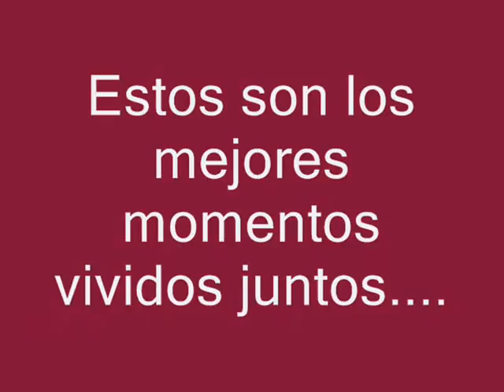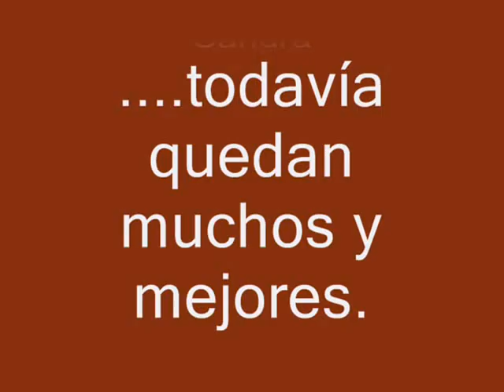COLLAZOS DE BOEDO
LO BIEN que lo pasamos todos juntos!!!